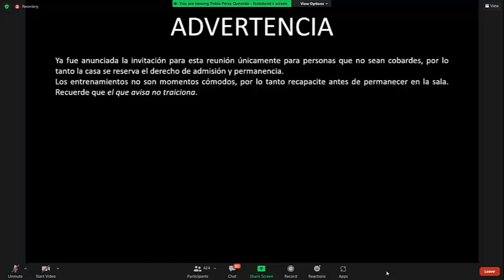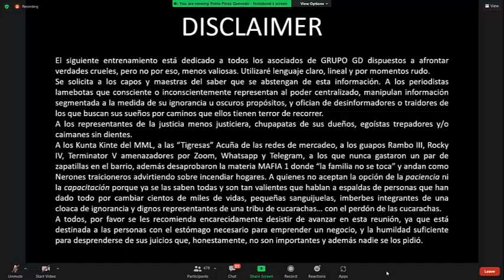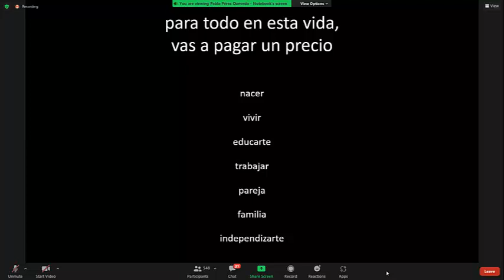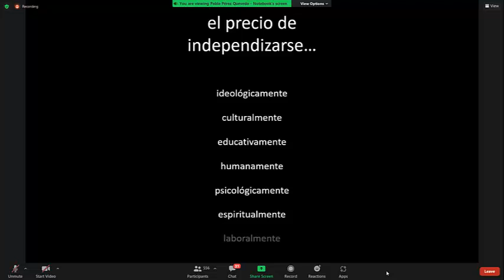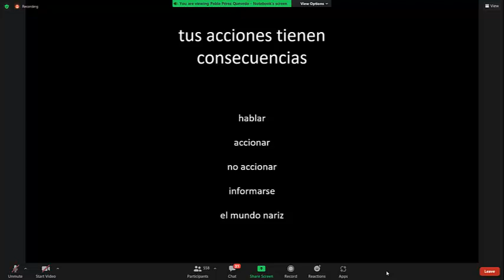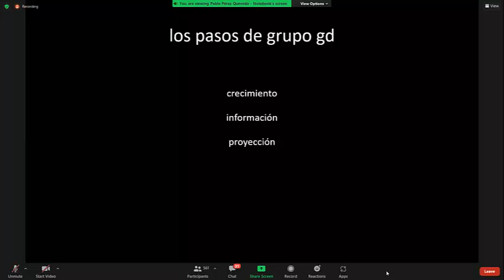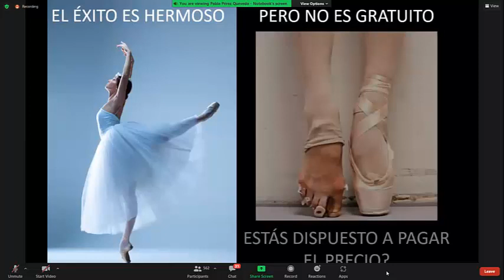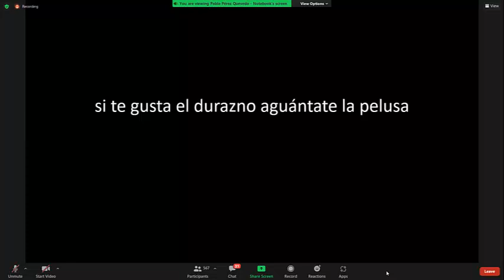GD EN LINEA - VAS A PAGAR EL PRECIO - GANANCIAS DEPORTIVAS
GD EN LINEA -  VAS A PAGAR EL PRECIO
Registrate en GDENLINEA y forma parte de mi equipo. Haciendo click en el siguiente enlace
Una vez que llenes tus datos ya estas habilitado para comprar tu Centro de Negocios con validez por un año. Luego en tu oficina virtual de GD EN LINEA te permitira realizar la compra de paquete inicial para generar el 10% de interés mensual o realizar tu propio equipo de trabajo.
 Te recomiendo antes veas la presentación de negocio
En la parte donde esta tu nombre de la billetera virtual de GDENLINEA, tenes la opción para generar tu link de referido para empezar a ingresar gente a tu equpo.
También en la parte de abajo tenes el link de telegram oficial para estar informado día a día con las últimas novedades.
Muchas gracias y Bienvenido a mi equipo en GDENLINEA.
Sino dispones de una billetera virtual aca te dejo la lista de reproducción con toda la información para abrir tu cuenta en la billetera virtual de RIPIO en el siguiente link;
También te dejo la lista de reproducion por si queres crear tu cuenta en el banco virtual en BRUBANK en el siguiente